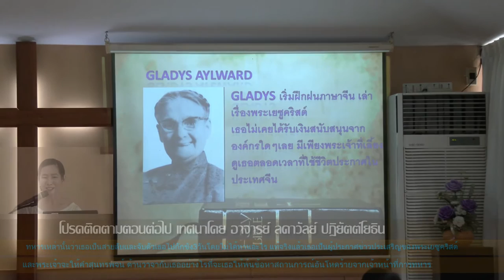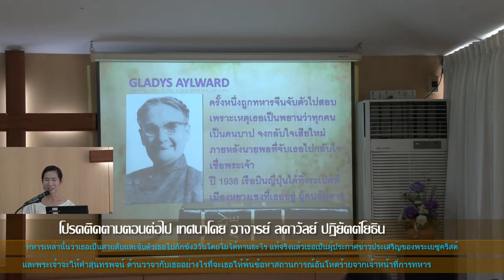คริสตจักรชีวิตใหม่ บางบัวทอง บ้านพฤกษา3 จ.นนทบุรี2559 FullHD1080P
คริสตจักรชีวิตใหม่บางบัวทอง นักเผยแพร่ข่าวประเสริญของพระเยซูคริสต์ การเสียสละอันยิ่งใหญ่ ท่านอาจารย์เปาโล (หมู่บ้านพฤกษา3 ต.บางคูรัด จ.นนทบุรี2559 FullHD1080P   เทศนาโดยอาจารย์ ลดาวัลย์ ปฏิยัตต์โยธิน